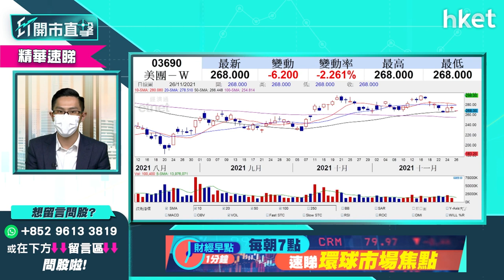【ET開市直擊】（精華）美團3690業績前股價挫 勿心急偷步炒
美團（03690）今收市後將公布業績，今早股價續跌，挫逾4%；市場預期美團業績受監管因素拖累不理想，昨日收市已報跌逾4%，現時可否低位部署買入，搏業績勝預期股價反彈？中薇證券研究部董事黃偉豪（Ravi）指不太建議績前偷步炒，想聽詳細分析，立即點擊收看／收聽。

Time code
00:00 - 港股今日焦點速覽
00:55 - 美股外圍市況速覽+港股ADR表現
01:32 - 亞太股市早段市況速報
02:02 - 港股上日市況速覽+北水盤路
03:02 - 仍有不明朗因素　港股暫時無力升反覆偏軟
05:04 - 短期如不能修復25000點　短綫將於24481至25000點窄幅上落
05:47 - 美股強勢　港股指數悶令成交縮少
06:38 - 監管明朗化　教育股追入風險高？邊隻值搏？
08:03 - 教育股升原因一：業績理想估值修復
08:21 - 教育股升原因二：教育公司管理層連番增持加倉　增市場追入信心
08:51 - 教育股升原因三：個別教育股傳派息
09:29 - 思考樂教育（01769）升得太急　不建議追入
10:00 - 看好高等教育類　可留意中滙（00382）、中教（00839）
13:01 - 濠賭股炒上　談銀河娛樂（00027）
14:42 - 通關對濠賭股未有太大推動
16:11 - 濠賭股短炒氣氛正面　不宜中長部署
16:35 - 觀眾問股：通關仍未有日期商場股點睇？
17:37 - 通關或減本地商場銷售未必通關
18:44 - 觀眾問股：美團（03690）績前如何部署？
21:13 - 觀眾問股：快手（01024）業績已炒完？是否短線不宜沾手？
23:54 - 港股開市前市況速報
26:17 - ET個股推介 - 中國軟件（00354）
27:40 - 觀眾問股：小米（01810）現價可買入？前景點睇
30:15 - 觀眾問股：勝獅貨櫃（00716）冇貨可追入？
32:04 - 觀眾問股：中芯國際（00981）24元買入現在應沽嗎？可換畫恒大汽車（00708）？
34:03 - 觀眾問股：中國軟件（00354）13.3元買入　有冇機會上15元？
35:52 - 觀眾問股：碧桂園服務（06098）62元買入應沽定留？
37:09 - 觀眾問股：維他奶（00345）業績點睇？
38:53 - 觀眾問股：帝國科技（00776）可炒元宇宙概念？
40:46 - 觀眾問股：周大福（01929）15.5元有貨上望多少？可受惠教育股？
43:47-  觀眾問股：中國高速傳動（00658）可買入？前景點睇？
45:01 - 觀眾問股：英磅甚麼價位可收集？
47:20 - 觀眾問股：中國燃氣（00384）會升嗎？未有貨可買入？寧可選港華燃氣（01083）
48:52 - 觀眾問股：電視廣播（00511）會否跌至4.5元？

50:30 - 觀眾問股：友邦（01299）、新鴻基地產（00016）股價跌咩原因？

52:57 - 恒指早段市況速覽

55:10 - 財經日誌提提你